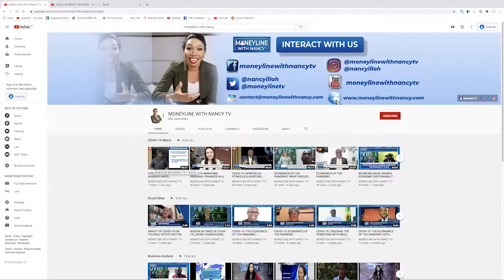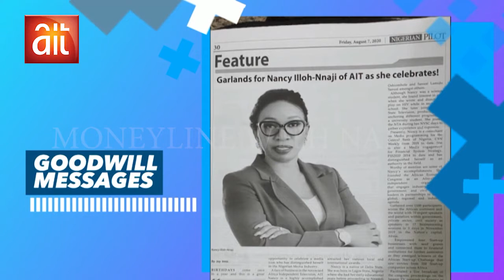NIGERIA'S H'1 ECONOMIC PERFORMANCE: X-RAYING MACROECONOMIC INDICATORS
Nancy Nnaji host Franklin Ngwu, Associate Prof, Lagos Business School, on Nigeria's First Half Economic Performance.